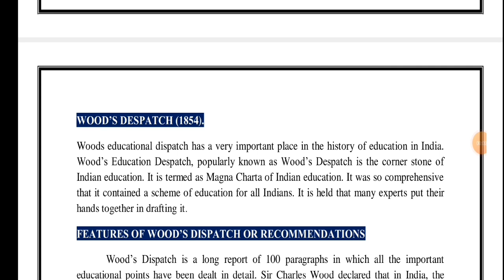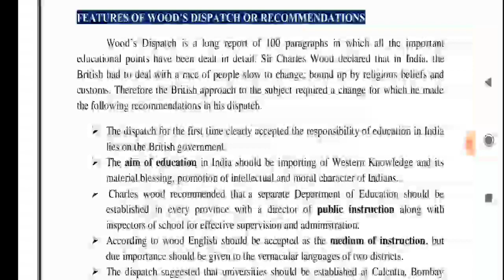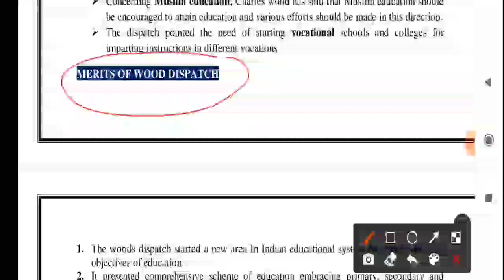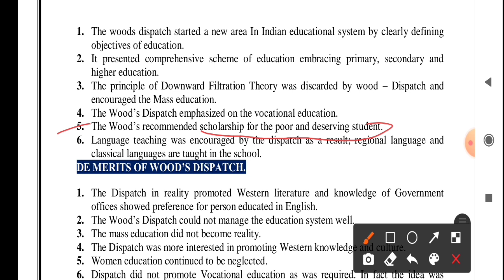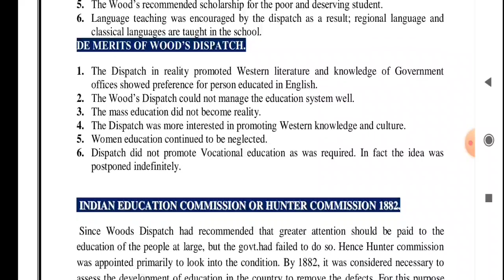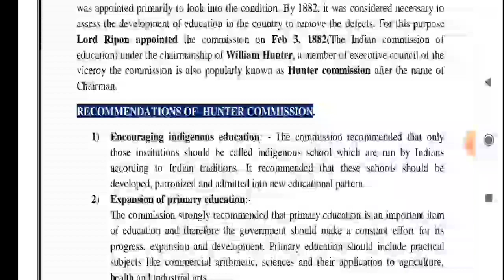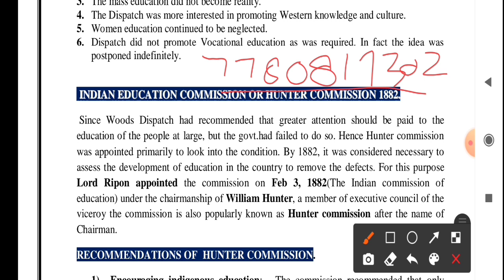LECTURE 13 MERITS AND DEMERITS OF WOODS DISPATCH